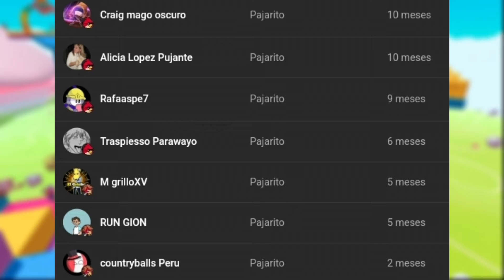7 NUEVOS MAPAS en FALL GUYS CREATIVO!! Lista de Creadores 2 Fall Guys Temporada 4 CC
El servidor de Fall Guys Español donde podéis hablar con más de 5k usuarios sobre Fall Guys, con muchos canales disponibles y más!! (Haremos torneos y sorteos por allí con premios en un futuro 👀)